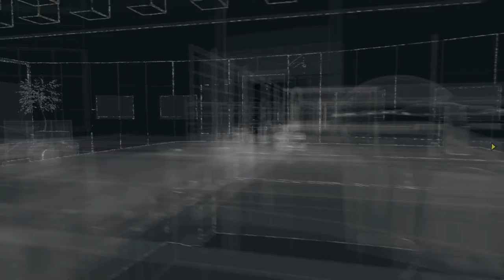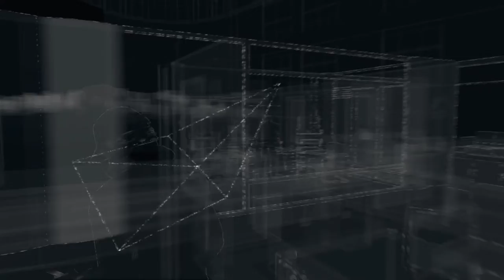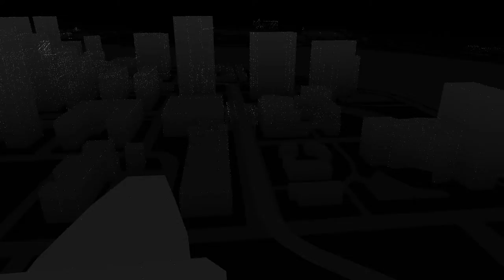WATCH DOGS . ACT IV . NO WAY BACK . ( tremendously long video )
A Really long gameplay and many motional cutscene